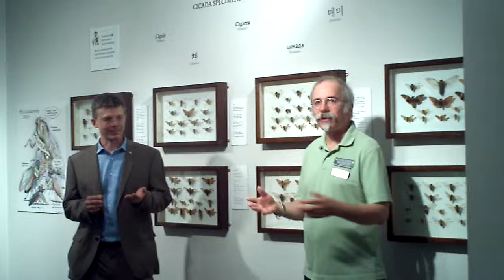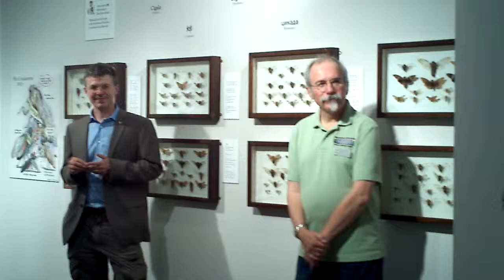John Cooley & Ed Johnson on Periodical Cicadas May 31, 2013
The Staten Island Museum held a program entitled "The Joy of Six-legged Sex". John Cooley presented a program on the periodical cicada at the Staten Island Museum with Ed Johnson and Cara Santa Maria.